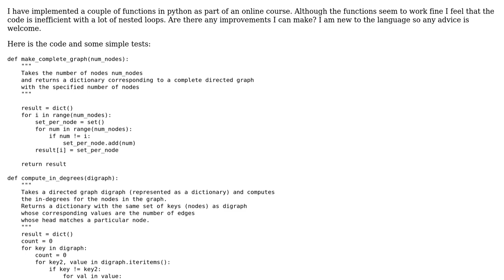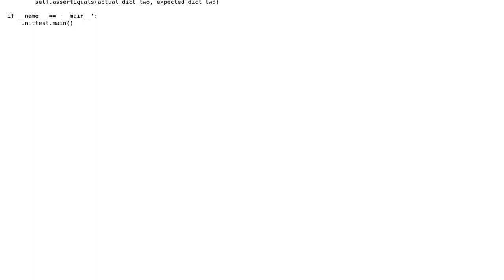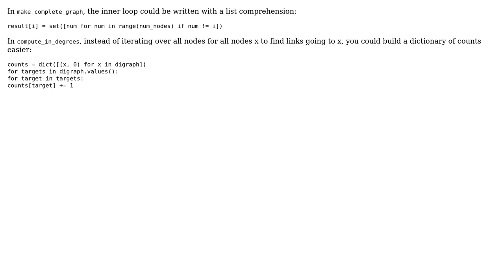Create a directed graph and compute in degrees in Python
With thanks & praise to God, and with thanks to the many people who have made this project possible! You are responsible for your own actions.